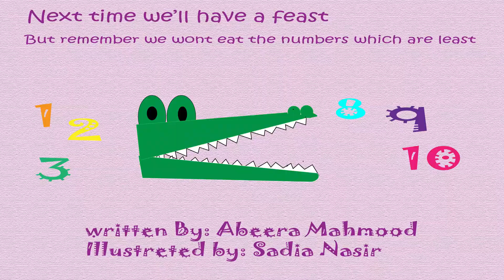Alligator Eats Greater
Alligator Eats Greater is an educational song about Greater than and smaller than concept. It helps little children to learn about this topic in a fun way while listening and singing.  Enjoy!